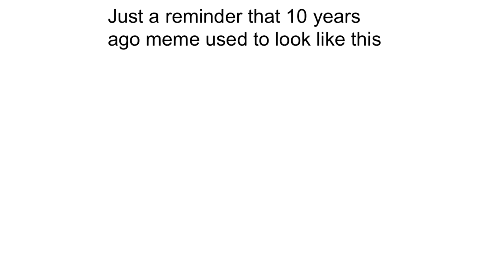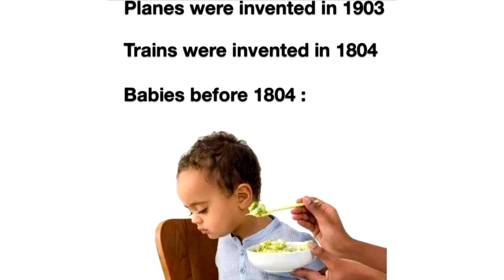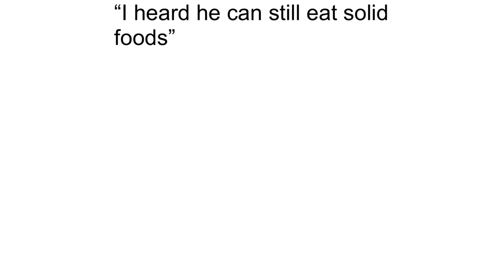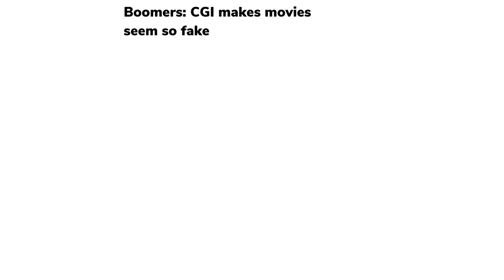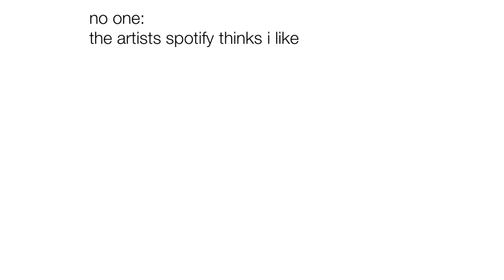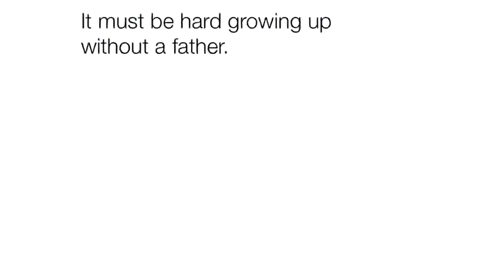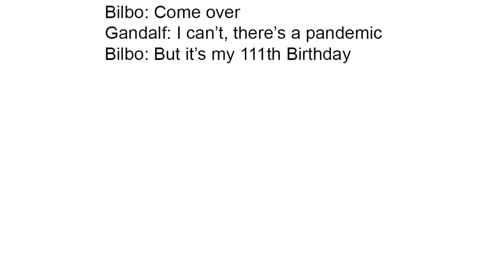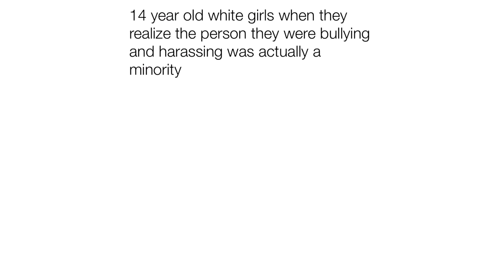Daily Juicy Memes 611